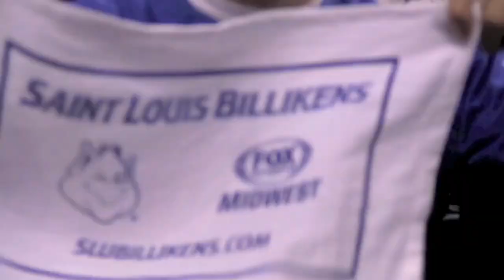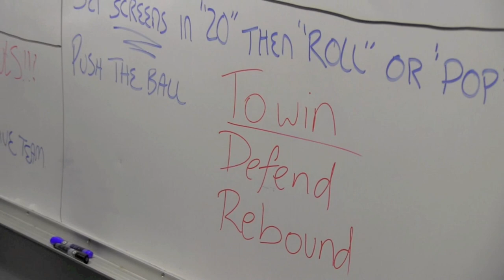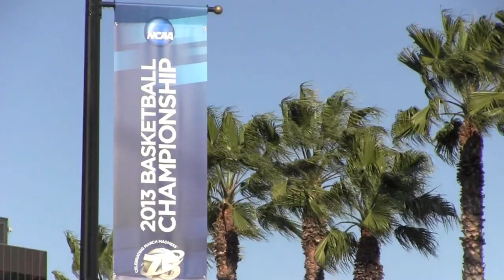Saint Louis Billikens - Basketball Highlights 2012-2013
The Saint Louis Billikens men's basketball squad recorded a school-record 28 wins during the 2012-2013 campaign, en route to its first ever Atlantic 10 Conference Championship.  Ranked as high as #13 in the nation, the Billikens secured a 4-seed in the NCAA Tournament and reached the third round for the second year in a row.

for more on Saint Louis University athletics.